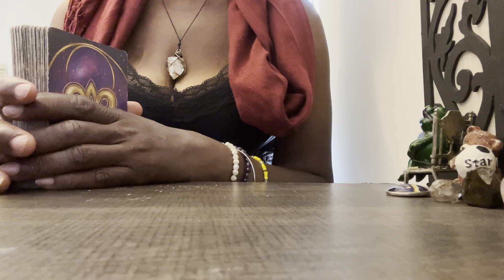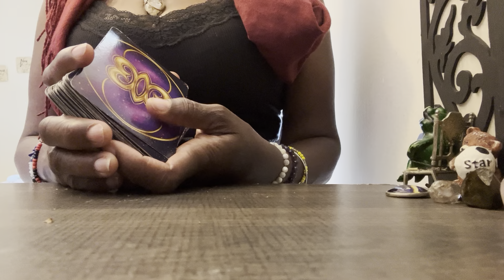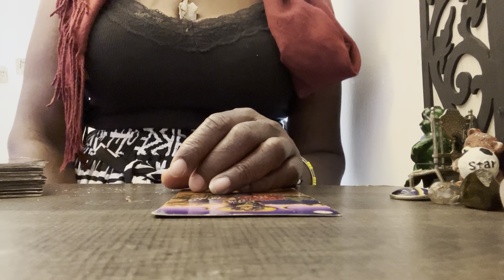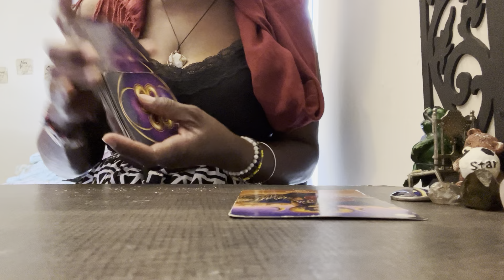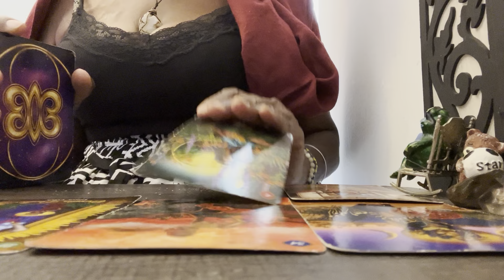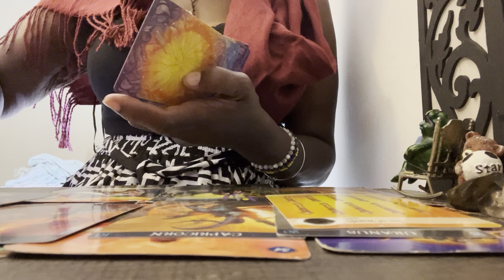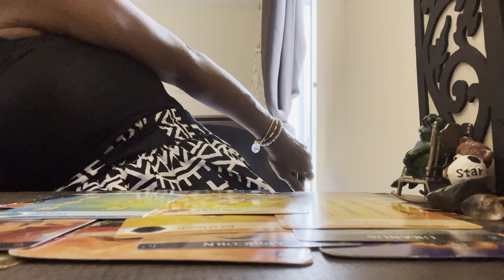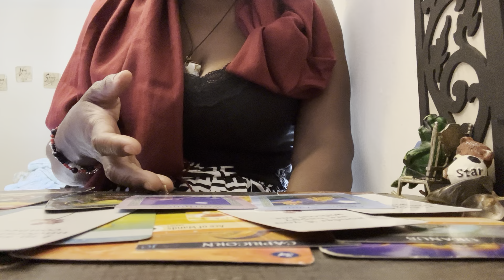DF👸🏾i’ve been tryin to upload dis video for 4 days straight.sum1 don’t want u￼2get these messages.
🧿🧿🧿🧿🧿🧿🧿🧿🧿🧿🧿🧿🧿🧿🧿Hi! Welcome to 👸🏾Quetrah Tarot🔮 before I get started. I want you to know that no weapon form against me shall never ever prosper. I am protected by the most high God and my team is spiritual warriors of the highest light don’t play about me so please for your safety don’t try. It .🧿🧿🧿🧿🧿🧿🧿🧿🧿🧿🧿🧿🧿🧿🧿

My name is Tanya and this is my channel Quetrah Tarot. I decided to share a little bit more about who Iam .👸🏾 I am a PROPHET ￼DREAMER . I am a EARTH  ANGEL. I am a HEYOKA EMPATH. I am a STARSEED. I  am a MEDIUM. I am a SEAR.I have ￼ PSYCHIC ABILITIES . I am ALL the Clair
1. ￼CLAIRAUDIENT
2.CLAIRVOYANT
3.CLAIRGUSTANCE
4.CLAIRALIENCE
5.CLAIRSENTIENT￼
6.CLAIRCOGNIZANT

I am an Capricorn🌞 Sun, Aries 🌙 moon🧿🧿🧿🧿🧿🧿🧿🧿🧿🧿🧿🧿🧿🧿